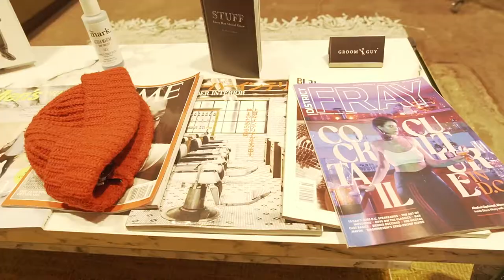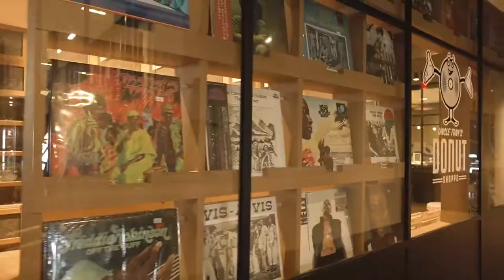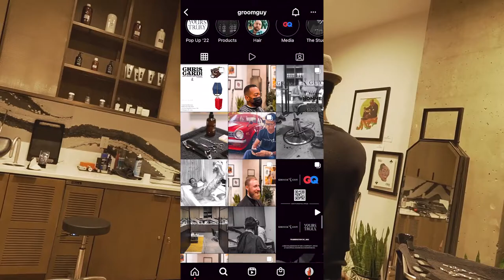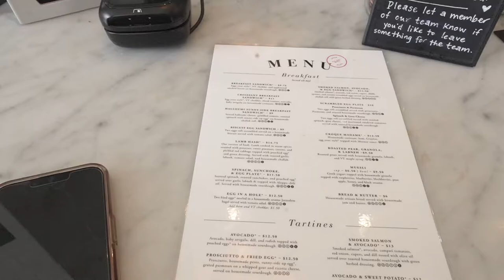The Diary of Mini: SELF CARE SANCTUARY, STAY-CATION @ YOUR'S TRULY in Washington, DC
Self Care Era!! It's ALL about me, me, me, me, meeeeee and doing things that make me feel good as well as surrounding myself with best energy and people as possible.

Self-Care Sanctuary anyone? Come along, as I take you through MY VERY FIRST stay-cation at Your's Truly Hotel in Washington D.C. It's a little bumpy but I'm getting the hang of this Vlogger life :)

Now, once you make your way down to Your's Truly after watching my vlog let them know, Miniskirt Myrt sent you Mmkayyyy ;)

Muahhhhh!